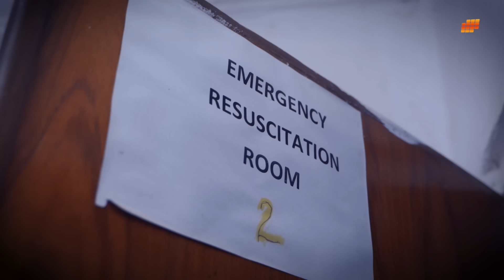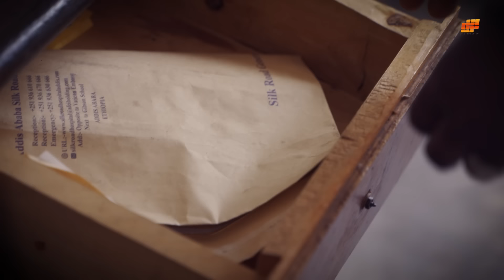ባለትዳር ጎረቤቶቹን የሚያወሰልተው አባወራ